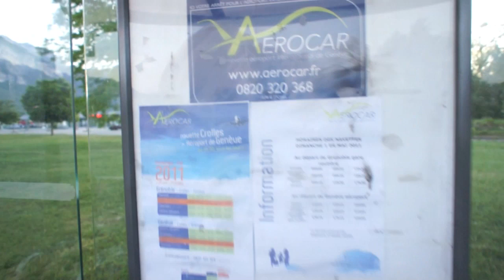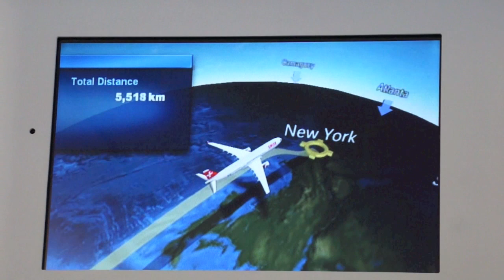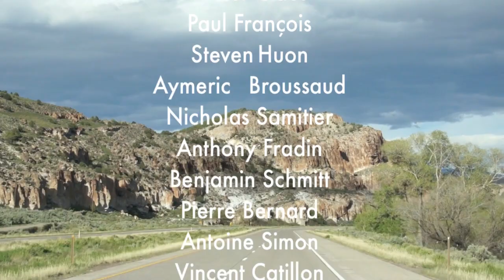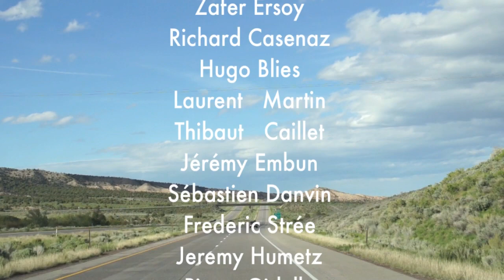X-USA 2011 - Le film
Il fallait une première vidéo pour cette chaîne et celle de la traversée des USA en vélo est peut-être celle qui représente le mieux le "avant".

Ce film n'est pas un bon film mais il raconte une incroyable aventure : pour moi, c'est aussi un point de rupture, le symbole de la fin du "début d'Internet".